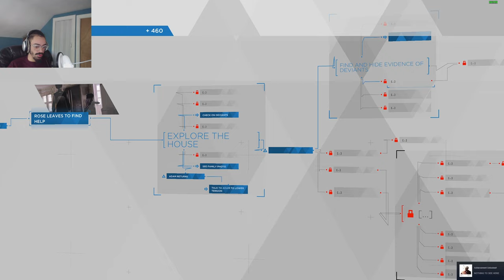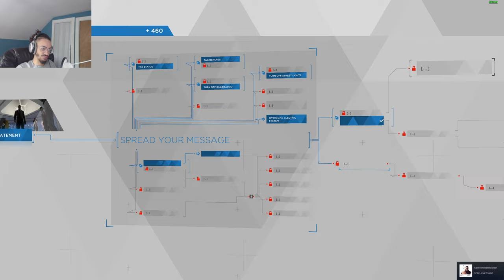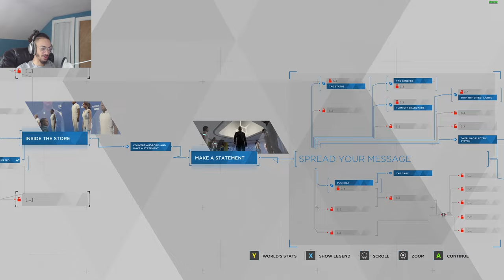THE ANDROID UNDERGROUND RAILROAD in Detroit Become Human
Batman stepped up what did I say celtics in 5